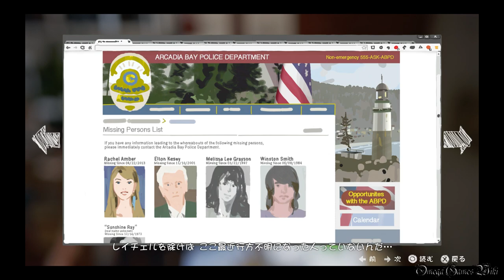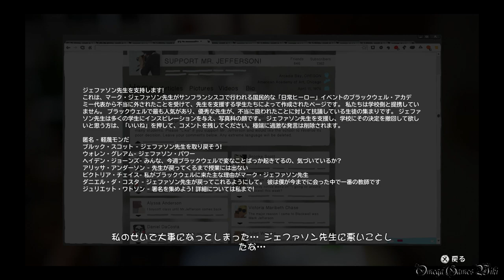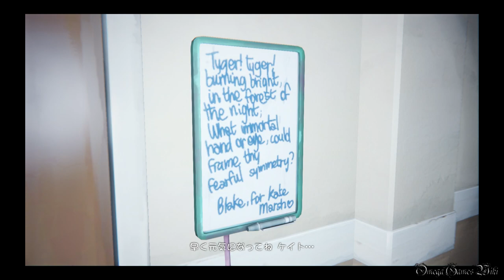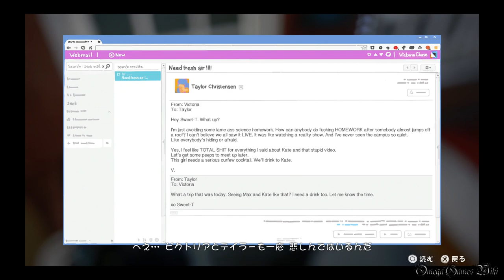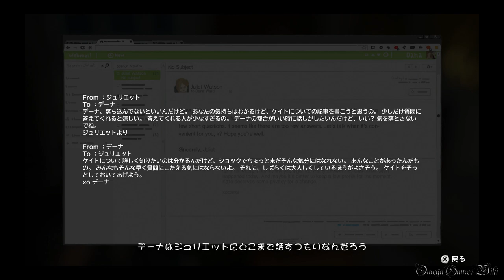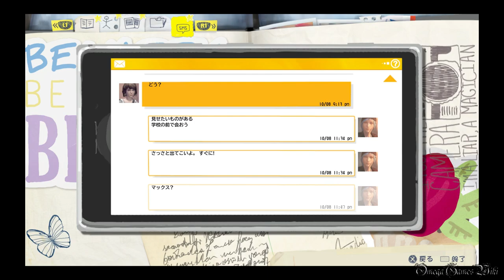【日本語版】LIFE IS STRANGE（ライフ イズ ストレンジ） - #12 Episode 3 カオス理論①（女子寮、寮）/Chaos Theory①（プラチナトロフィー攻略）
Part 12：
Episode 3 カオス理論①/Chaos Theory①
エリア： 女子寮、寮

収集品/オプション写真（EPISODE 3 全10枚）：
1) ビクトリアの部屋のアクションフィギュア（ゴミ箱を調べる必要がある）9:56
2) リス（時間を巻き戻す必要ある） 14:34

- ゲームタイトル： LIFE IS STRANGE（ライフ イズ ストレンジ）（PS4）
- 発売日： 2016年3月2日 (日本語版)
- 価格： PS4ダウンロード版・4400円
- ジャンル： アドベンチャーゲーム
- ESRB： Cero D
- 開発： DONTNOD Entertainment
- 販売： スクウェア・エニックス